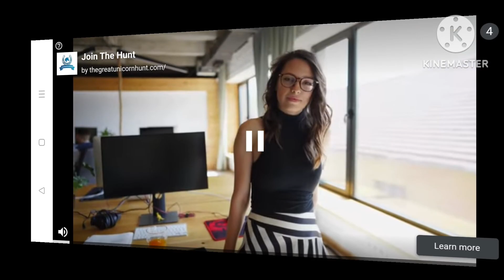King liveathan play ( Tank combot )